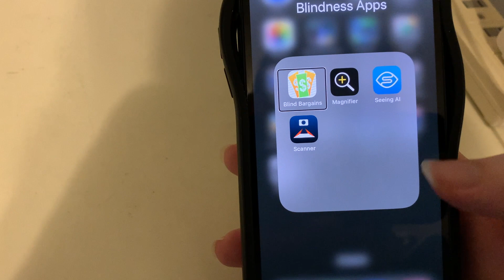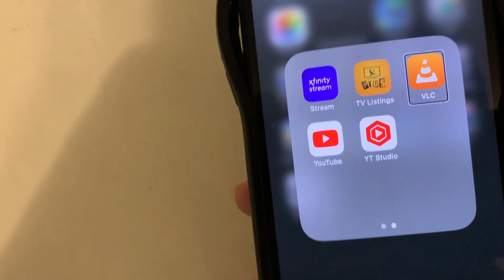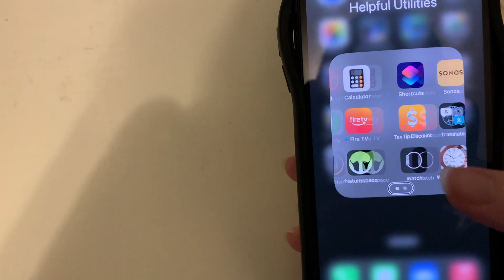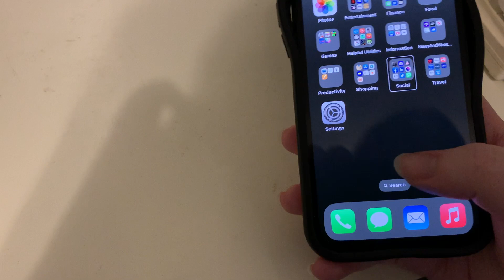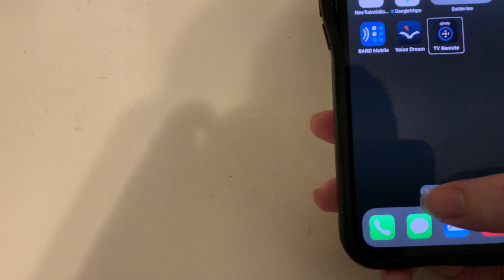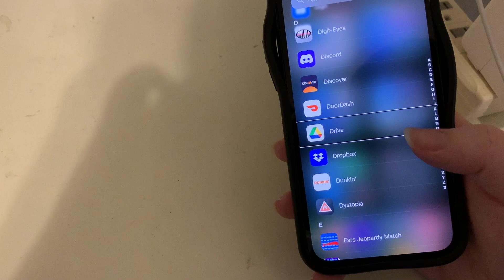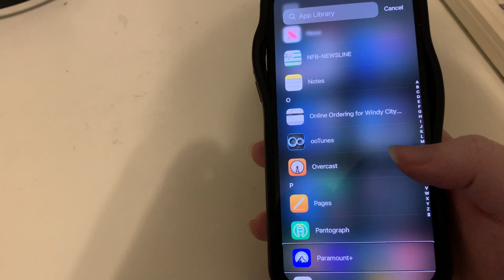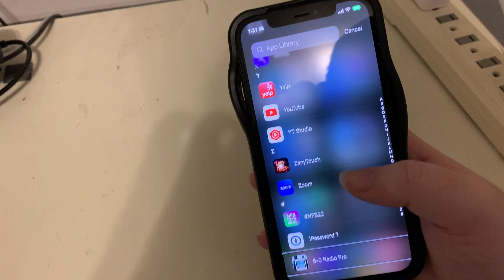What's On My iPhone? October 2022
I have gotten a few requests to do a what's on my iPhone video. I love the idea, and felt that now was a good time to record it. In this video, I show you all of the apps installed on my iPhone 12. We begin with taking a look at how my home screen is organized, and I then take you through my app library. By watching this video, you might just find that there is an app you would like to try. Enjoy.